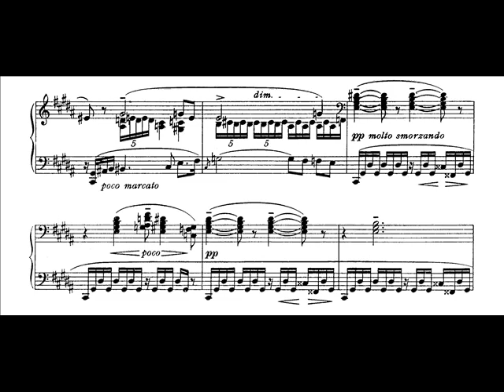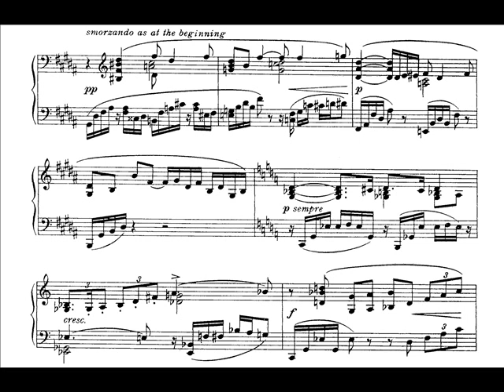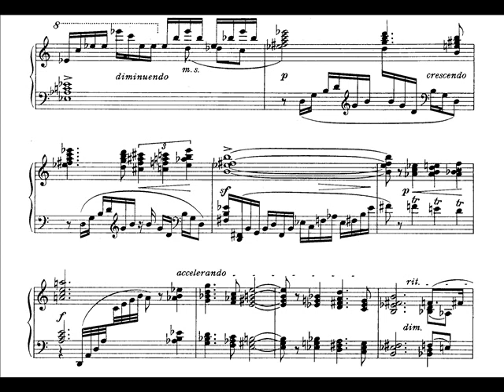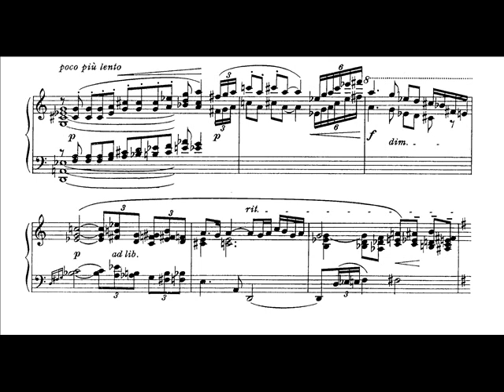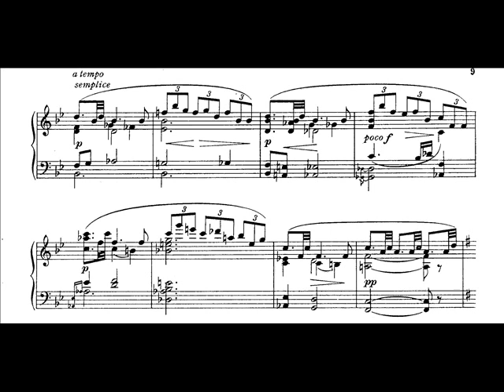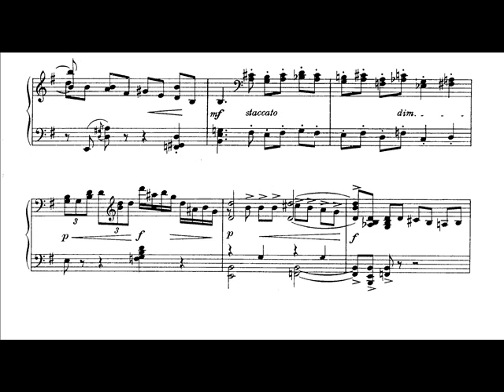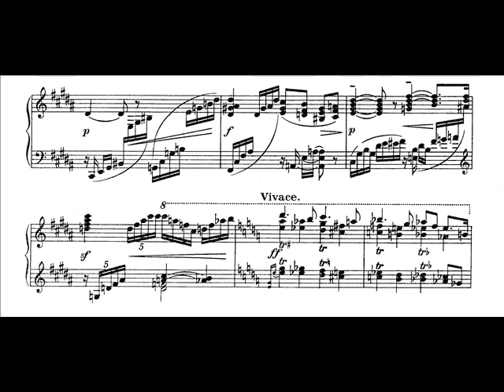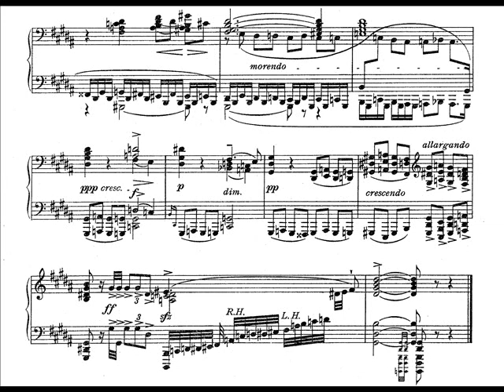Bax- Piano Sonata No.3 (I)